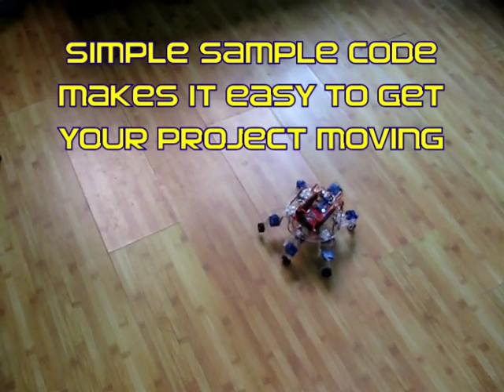Simple Hexapod.mp4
This is a very simple, easy to build hexapod robot chassis from DAGU. Unlike most hexapod kits this kit only uses 12 servos instead of 18. This reduces the cost of the kit and allows a standard Arduino using the standard servo library to drive it.

Perfect for beginners, the chassis only has 13 plastic parts plus 12 servos.